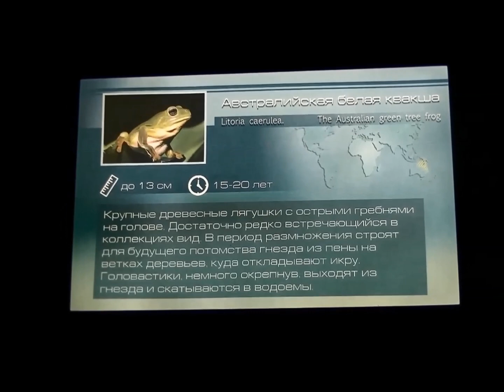Москвариум. Австралийская коралловопалая квакша. Коралловопалая литория. Litoria caerulea.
Также рекомендуем:
Смотрим каналы "Мир вокруг трилобита" и "Трилобит видео"!